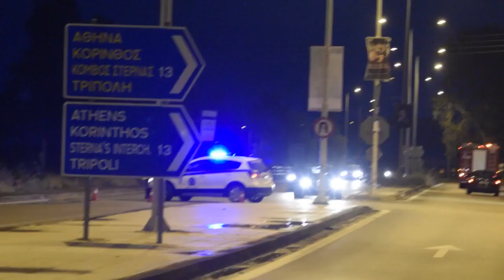ArgolidaPortal.gr Άργος - Προβλήματα από την καταιγίδα σε Κουτσοπόδι - Μοναστηράκι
(Βίντεο © eurokinissi - Βασίλης Παπαδόπουλος) Άργος - Προβλήματα από την καταιγίδα στο Δήμο Άργους - Μυκηνών σε Κουτσοπόδι - Μοναστηράκι. Πλημμύρισε η παλιά Εθνική οδός Άργους - Κορίνθου στο Κουτσοπόδι.